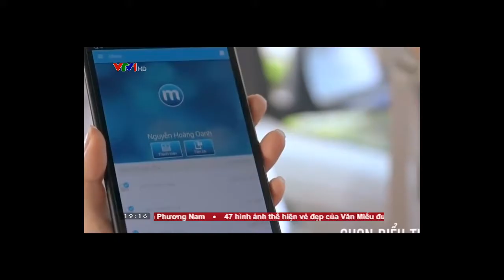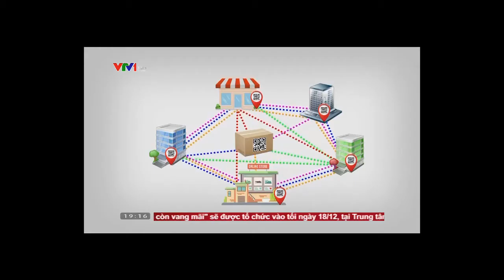Cần sự thống nhất trong thanh toán di động - VTV1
Quá nhiều các ứng dụng thanh toán di động khác nhau đang gây ra sự bất tiện cho người tiêu dùng. Ấn Độ là đất nước đi tiên phong trong việc đồng bộ hóa thị trường thanh toán di động với một chuẩn mã QR chung, và đây cũng là hướng đi hợp lý cho Việt Nam trong bối cảnh thị trường đón nhận hàng loạt các giải pháp thanh toán bằng QR code.